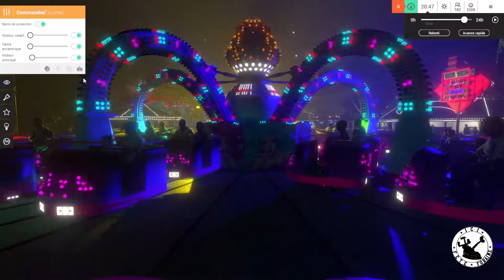Kraken Rash - Polyp Schwarzkopf [Virtual rides III] - VR3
Bienvenue sur le Kraken Rash ! Une attraction familliale et en même temps à sensations fortes ! Animation, musiques au rendez-vous ! Merci et bon visionnage.